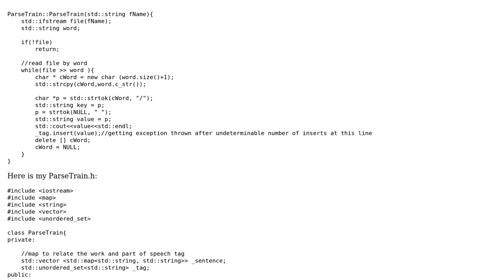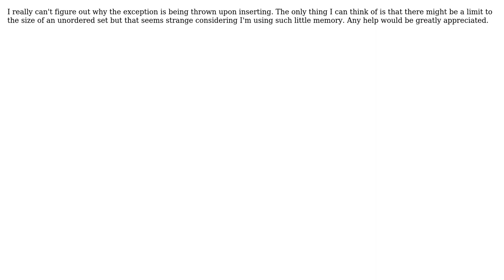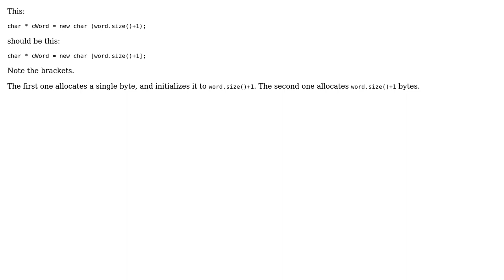Is there a limit to the size of an unordered set in C++